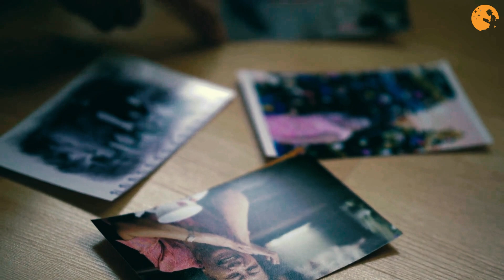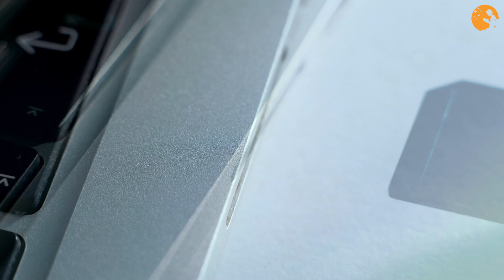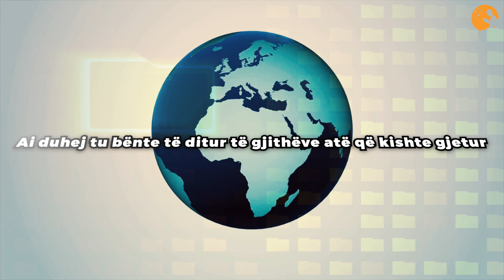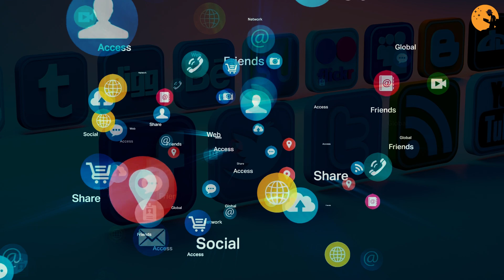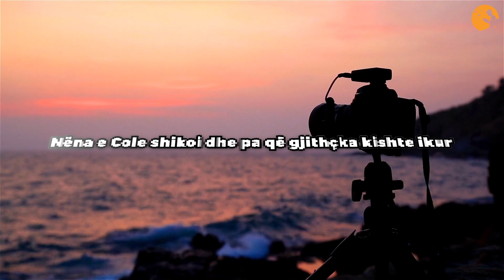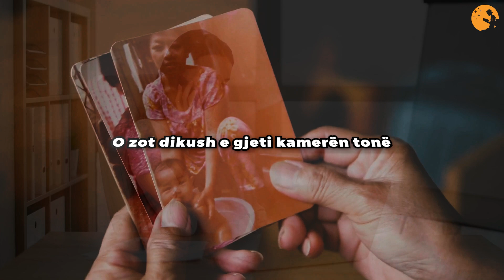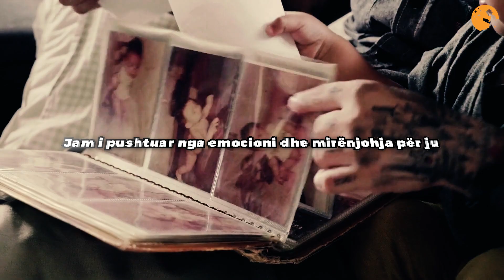Gruaja gjen fotoaparatin e humbur në det, fotografitë që gjen brenda pëlotin të gjithë!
Laguna Beach në Kaliforni është i njohur për limanet e tij private dhe pamjet piktoreske. Pra, natyrisht, ai është një destinacion romantik popullor si për turistët ashtu edhe për banorët. Deti dhe pamjet rreth saj të japin shumë emocion e reflektim për jetën, është pikërisht vendi ku njerëzit shpesh venosin t`i ndajnë momentet e tyre më të bukura romantike, por edhe të reflekttojnë për jetën, vështirësitë dhe nganjëher mërzinë e ndajret.

1)This video has no negative impact on the original works (It would actually be positive for them).
2)This video is also for teaching purposes.
3)It is not transformative in nature.